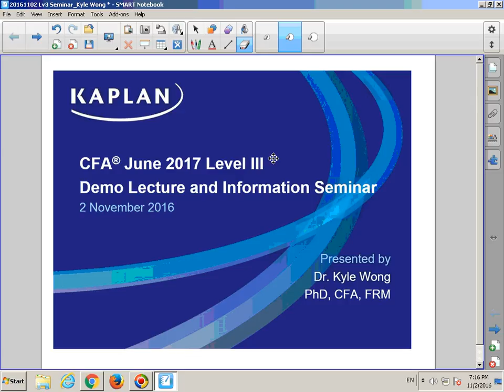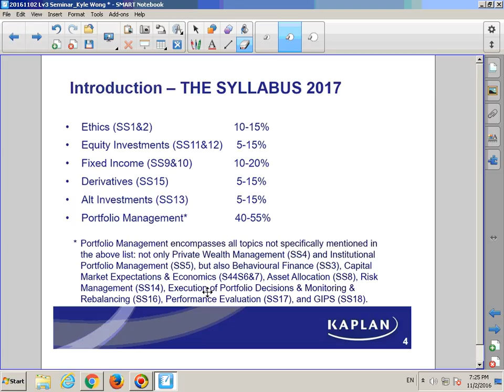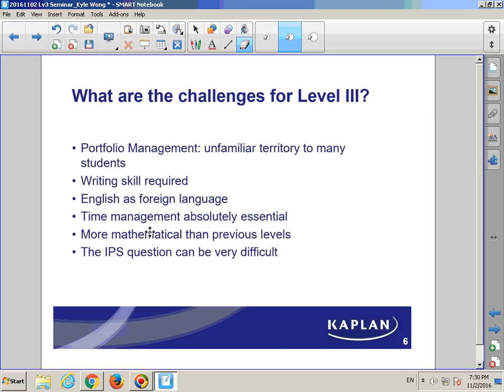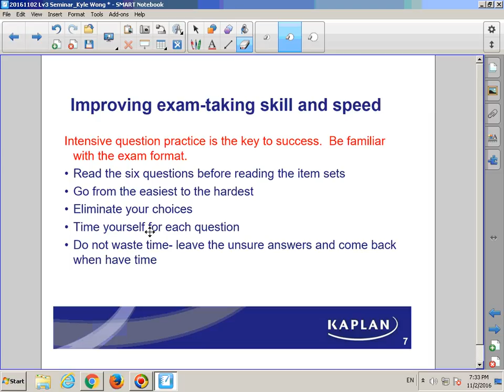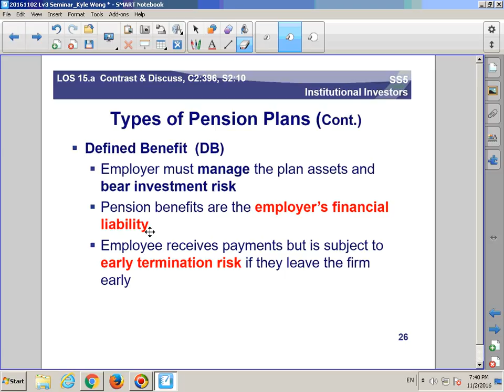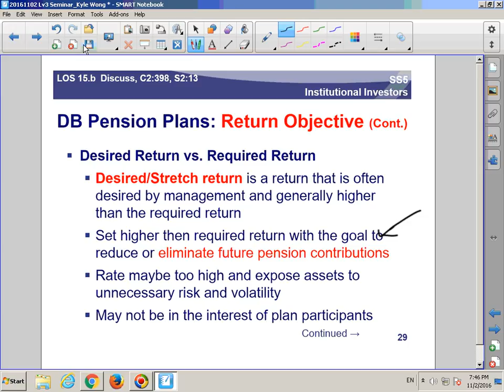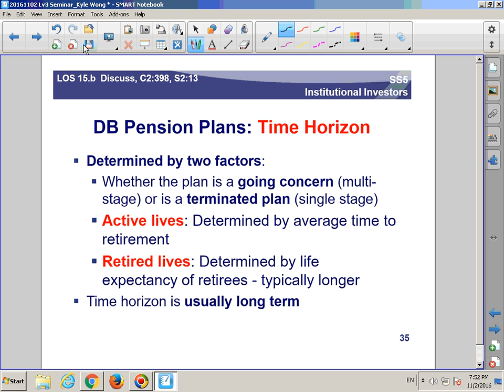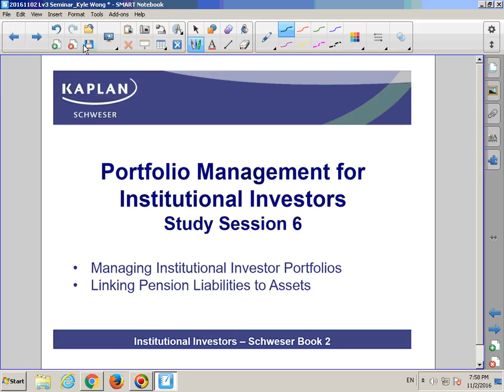CFA June 2017 Level 3 - Institutional Investor - Dr. Kyle Wong - PhD (Cornell), CFA, FRM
Kaplan Instructor Dr. Kyle Wong in Hong Kong presenting a section of Topic for the 2017 CFA Level 3 Exam.